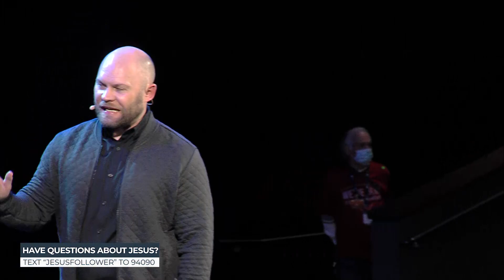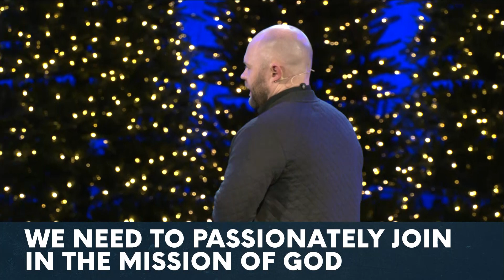What Do We Need Most in 2021? (Sermon Only) // January 3, 2021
In this New Year’s message, Pastor Travis unpacks Psalm 96 and teaches us that what we truly need this next year is a deeper pursuit of intimacy with Jesus and to be passionate about His activity around us! Let us know what you learned in the comments! 👇🏼